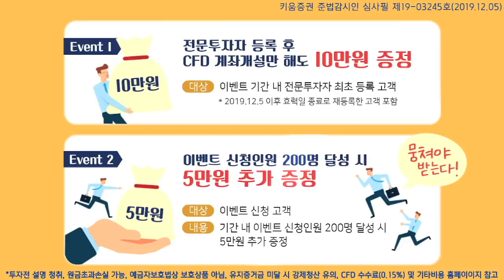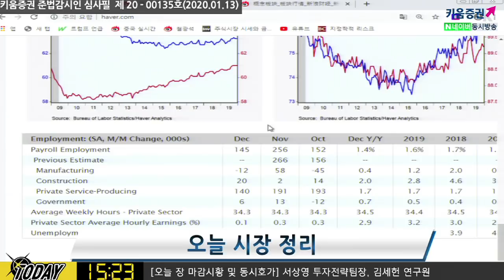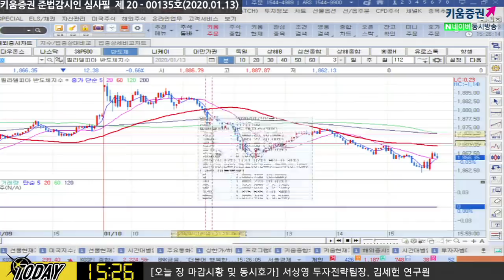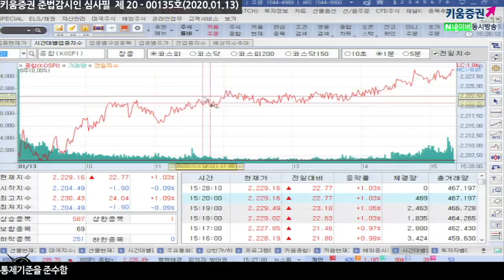[주식투자][시장분석] 마감시황 / SK하이닉스 종가 10만원 돌파, 이유는?(20.01.13)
국내증시 장중 삼성전자 6만원, SK하이닉스 10만원 돌파
달러 강세 불구, 위안화 절상을 발표한 중국
'질적 성장'을 추구한 중국...내수 부양 기대
중국 위안화 절상 발표 소식에 국내증시 호재 작용
국내 증시에서는 상승할 만한 호재성 재료는 없었음
전기전자를 중심으로 외국인 수급에 의한 상승으로 해석​